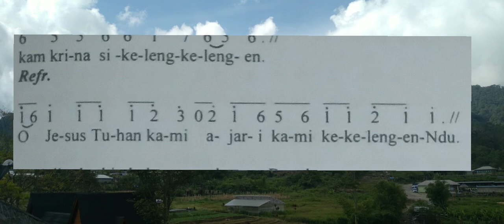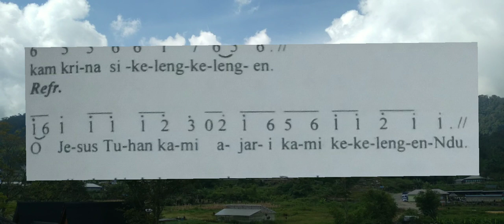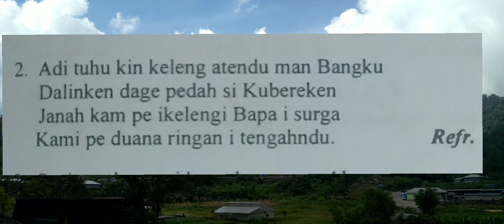LAGU LITURGI KATOLIK PUJIN MAN DIBATA NO 270 PEDAHKU SIMBARU